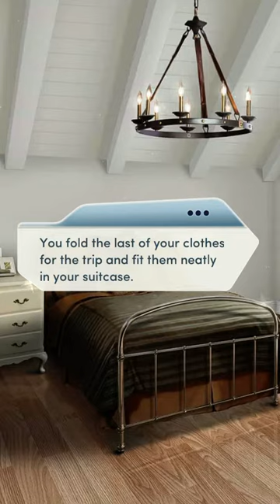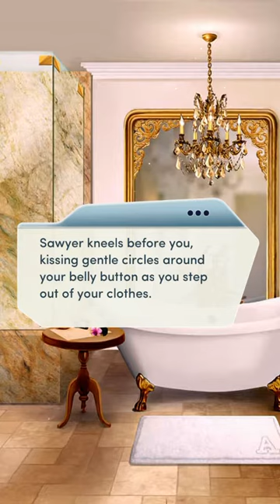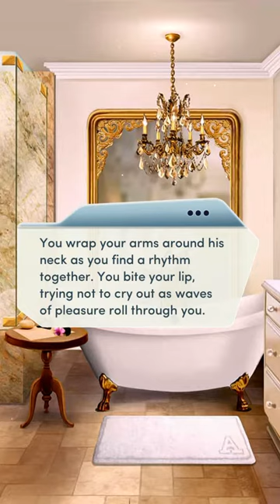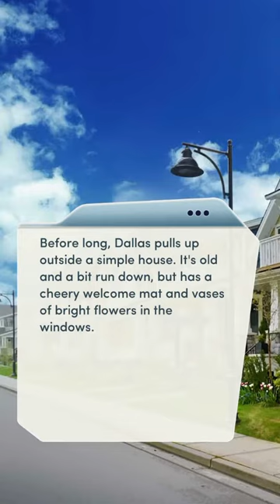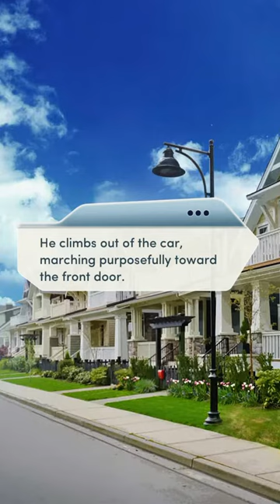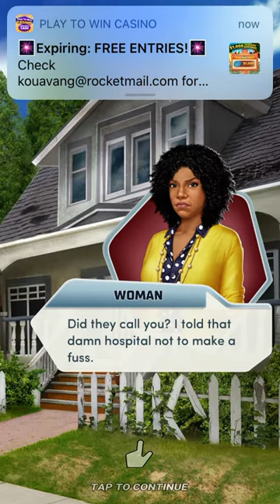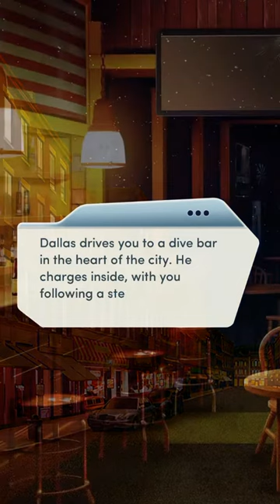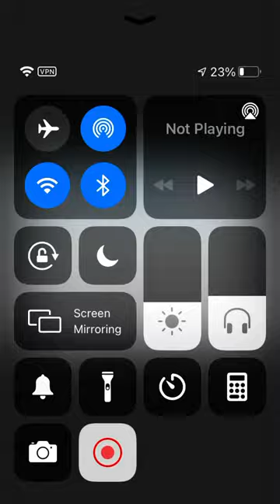Choices Book: Big Sky Country Book 2: Chapter 6